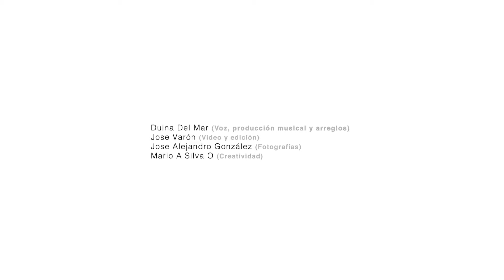Jaime Garzón y duina Del Mar - La verdadera independencia (Discurso Musical)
Homenaje al día de la independencia !

Gracias Jaime Garzón
¡Por tu grandeza, por alzar la voz y entonar nuestro canto!

Gracias a la Universidad Autónoma por inmortalizar sus palabras en este video.

Y gracias a la colaboración de:

Jose Varón (Video y edición)
José Alejandro Gonzalez (Fotografía)
Mario A Silva O. (Creatividad)
Horacio Bobadilla ( Mix )
Duina Del Mar  ( Producción Musical, arreglos y Voz )

Y gracias a ustedes por compartirlo y hacer que su voz siga viva.

Feliz día de la independencia ...
" El Futuro no se supone, se construye "